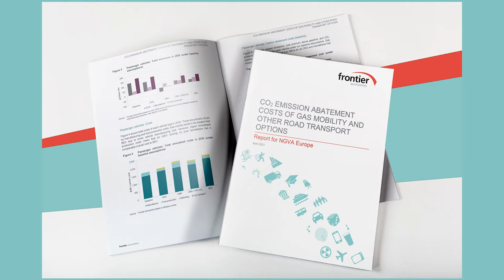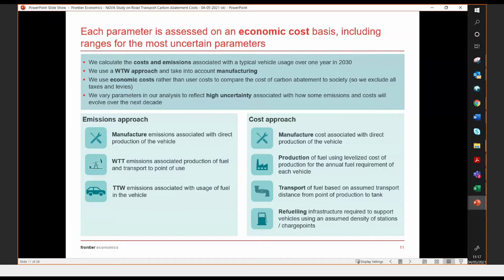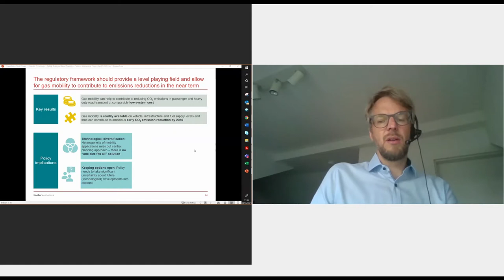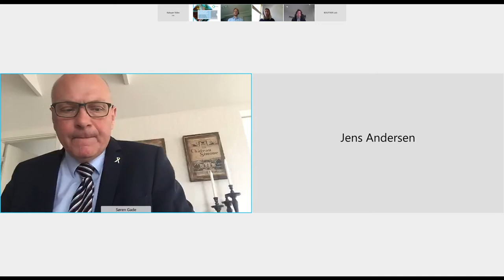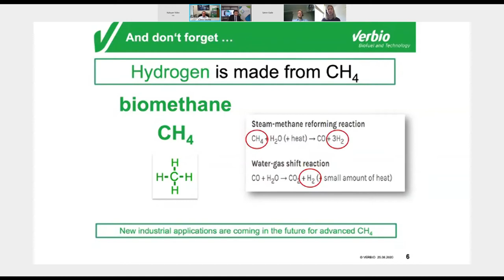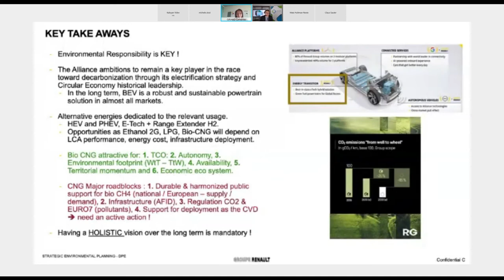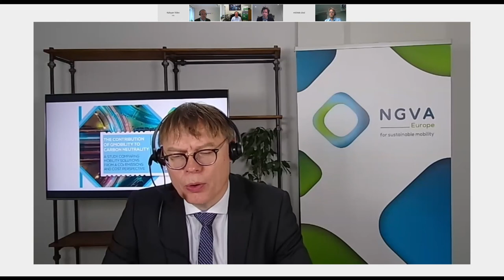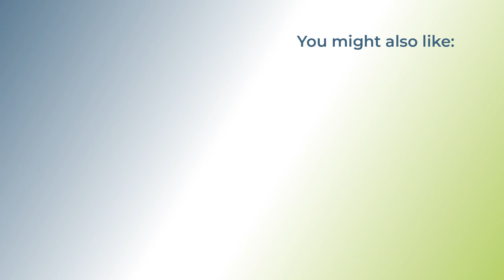‘The contribution of gmobility to carbon neutrality’ – NGVA Europe webinar – 4 May 2021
On 4 May 2021, NGVA Europe hosted the webinar ‘The contribution of gmobility to carbon neutrality’ to discuss the choice of solutions to decarbonise road transport in a quick and affordable way.

With this objective in mind, NGVA Europe commissioned Frontier Economics to conduct a brand new study. This study aims at demonstrating the concrete benefits of gas in transport by analysing the balance between emissions reductions and relative costs in a larger perspective of technological solutions.

During the webinar, Frontier Economics presented the key results and findings of the study, which were then debated in a panel discussion with industry representatives, policy makers and other relevant stakeholders.